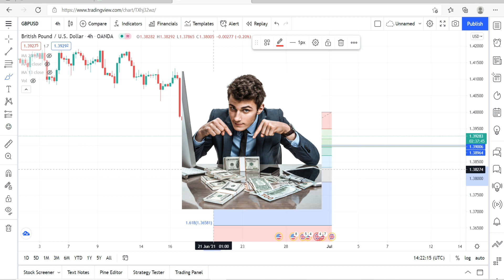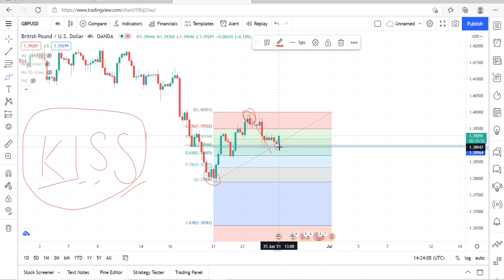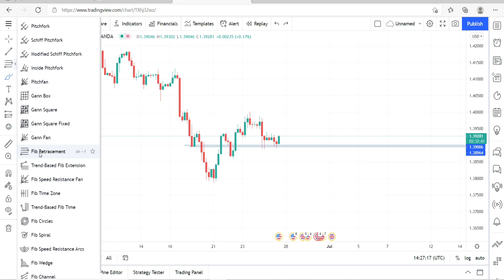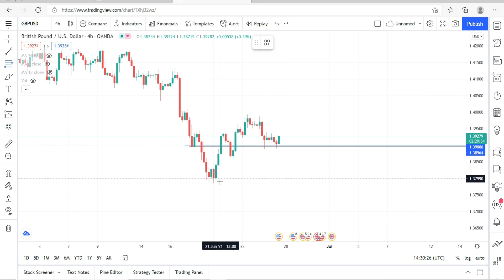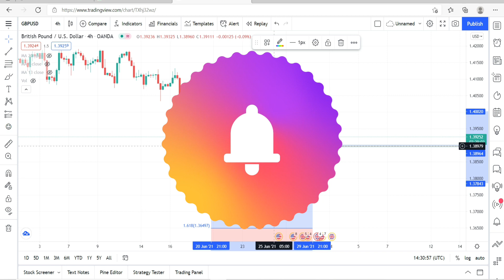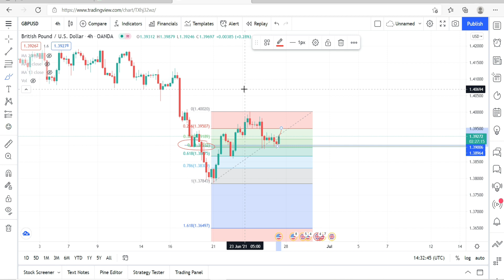Simplest Video on Fibonacci levels intraday trading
Hi, I am Gunjan Arora and I help traders to improve their Trading Skills by teaching them those PROVEN STRATEGIES & MINDSET of Big Plyers and Operators who control the markets that also in a week even if you have failed several times in your trading carrier.

To be very honest, I was making the same mistakes that a retail trader makes every single day TILL I discovered this secret system of trading. This secret system of trading transformed my results & now I am able to earn 6 figures & helping others to transform their lives.